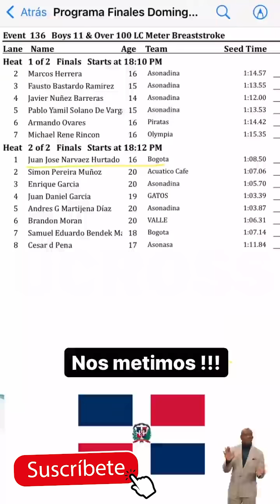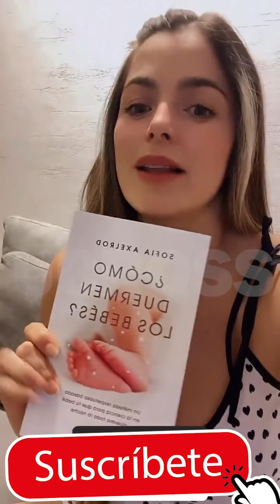CristinaHurtado ASI ME QUEDO 😍EL CUERPO DESPUES😍 DE MI EMBARAZO👙 *MI ESPOSO ESTA👙 ENAMORADO🍑*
Cristina Hurtado posa con su esposo Josse y sus hijos
Cristina Hurtado (Parte 1) - MARLON BECERRA ENTREVISTA
10 COSAS QUE NO SABÌAS SOBRE CRISTINA , LA PRESENTADORA DE GUERREROS COLOMBIA- MADE relitys
La Sacaron de Dos Realitys - El Agarrón Entre Cristina Hurtado y Laura Gonzalez | Guerreros Colombia
Cristina Hurtado en helicoptero sobre Miami con su hijo piloteando
Guerreros Colombia: cobras vs leones viernes 30 de abril
Cristina Hurtado compartió sus secretos de belleza [Noticias] - Telemedellín
Embarrada Cristina Hurtado
Fuerte agarrón entre José Narvaez y Cristina Hurtado en pleno programa de guerreros Colombia.
JOSSE NARVÁEZ Y CRISTINA HURTADO NOS HABLAN SU VIDA FIT
Cristina Hurtado y Juan Pablo Obregon en LO QUE MANEJAN LOS FAMOSOS para Vive Tu Auto
Lo Sé Todo -Cristina Hurtado se defiende de críticas por estrías y por vestido en los India Catalina
Pelea de Sara Uribe y Lokillo por despedida de Cristina Hurtado
Cristina Hurtado sorprendió con su primera portada de revista
BRAVÍSSIMO ENTREVISTA CRISTINA HURTADO PARTE 2
¡Uy! Así fue como Cristina Hurtado retó a Josse Narváez
Cristina Hurtado y Josse Narváez compitieron en un gran circuito
TuTrabajoSuma​ Mensaje de los presentadores Cristina Hurtado y José Narváez
Cristina Hurtado y Josse Narváez - Imágenes exclusivas del primer día de Guerreros
BRAVISSIMO ENTREVISTA CRISTINA HURTADO PARTE 2
BRAVÍSSIMO COCINA CON CRISTINA HURTADO PARTE 1
Guerreros Cobras vs. Leones- Cristina Hurtado se salió de casillas y dio fuerte regañó
Detrás de cámaras Cristina Hurtado con la Producción de Mi Mundo Avon
Lo Sé Todo - Cristina Hurtado revela por qué ella y Josse Narváez no están viviendo en su casa
Cristina Hurtado y Josse Narvaez se enfrentan en Guerreros
Josse Narváez y Cristina Hurtado, una pareja encantadora
Cumplee de Cristina Hurtado (criss)
Jairo Hoyos pidió perdón a Cristina Hurtado
¡¡ TRISTE NOTICIA !! CRISTINA HURTADO : " LUTO " EN LA FARANDULA COLOMBIANA ¡ PIDEN ORACIONES HOY !
¡ ULTIMA HORA ! ARDEN LAS REDES : CRISTINA HURTADO Y JOSSE NARVAEZ SE DESTAPARÓN y LO REVELARÓN TODO
CRISTINA HURTADO

cristina hurtado en protagonistas de novela,cristina hurtado y jose narvaez,cristina hurtado bailando,cristina hurtado y jose narvaez en protagonistas de novela,cristina hurtado se le ve todo,
cristina hurtado entrevista,cristina hurtado embarazada,cristina hurtado estilo rcn,cristina hurtado en bravissimo,entrevista a cristina hurtado,cristina hurtado fotos,cristina hurtado familia,